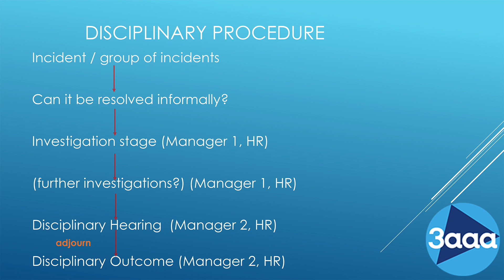HR Masterclass | Disciplinary Procedure Pt 2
One of our HR partners, Jessica Curd came to 3aaa Apprenticeships recently to give our Apprentices a Masterclass on Human Resources. In this video, Jessica discusses the second part of the Disciplinary Procedure.

In Part One Jessica explained the first, second and third stage. To watch this part of the masterclass on Disciplinary Procedure

In this video, Jessica starts by discussing the tone of voice a HR professional should use when conducting a Disciplinary Hearing with an employee and moves on to explain who should be involved in the process.

Next, she discusses the importance of managers and evidence in disciplinary procedures and gives advice to her audience on how to handle these situations as a HR professional.